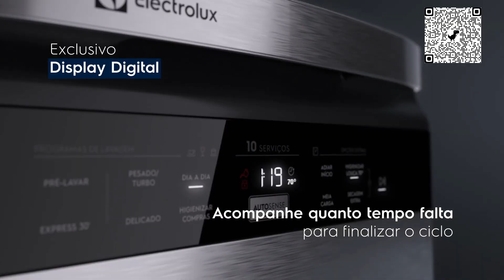Conheça: Nova Lava-Louças com Exclusivo Programa Higienizar Compras (LL10B, LL10X, LL14B, LL14X)